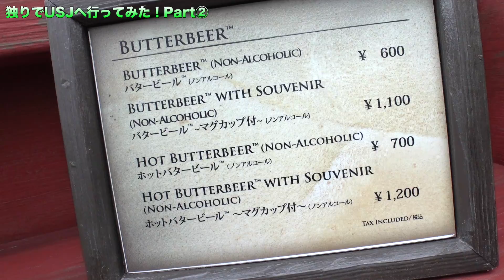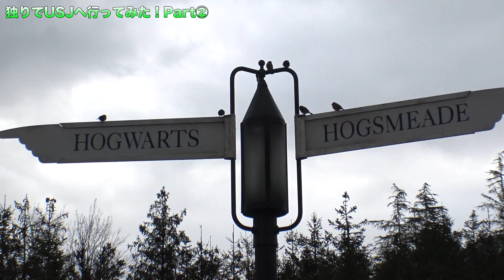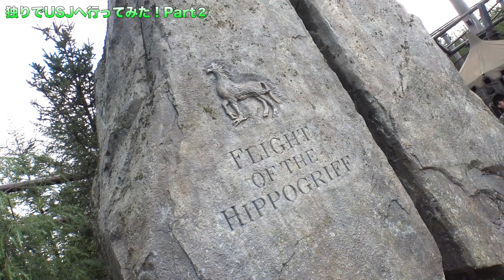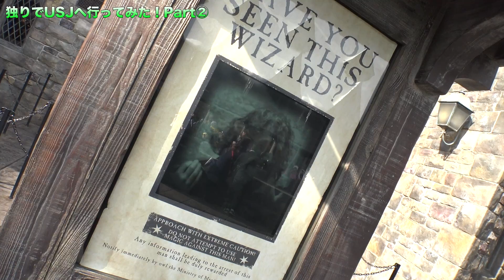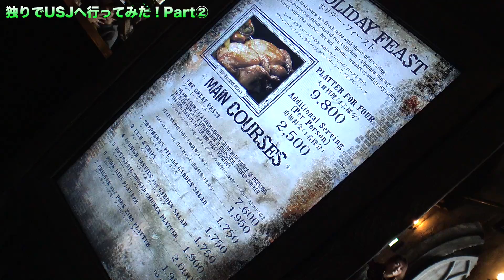１人でUSJへ行ってみた！part② I went to USJ by myself/alone!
独りものシリーズ第六弾！
いよいよ大阪へ進出！
人生初のUSJ、果たして独りで楽しめるのか。

大阪府大阪市此花区桜島２丁目１−３３